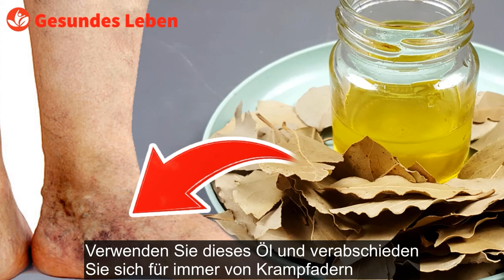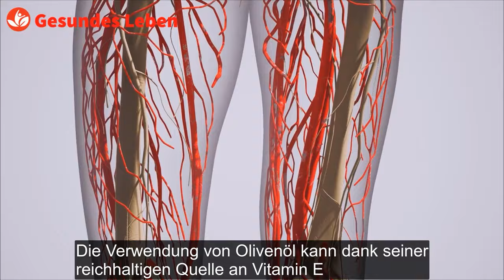Meine Krampfadern verschwanden, als ich dieses Öl auf meine Haut auftrug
Meine Krampfadern verschwanden, als ich dieses Öl auf meine Haut auftrug. Krampfadern scheinen Sie hässlich und schmerzhaft zu machen. Deshalb teile ich heute mit Ihnen ein Rezept, um Krampfadern zu Hause loszuwerden. Neben der Beseitigung von Krampfadern hilft es Ihnen, Gelenkschmerzen zu lindern